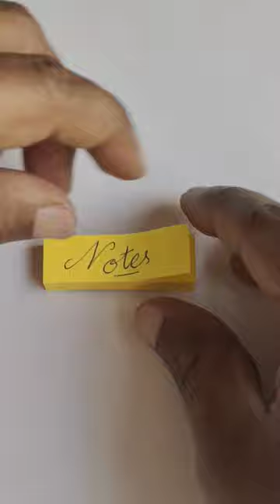Multi purpose pen with stick notes and torch light